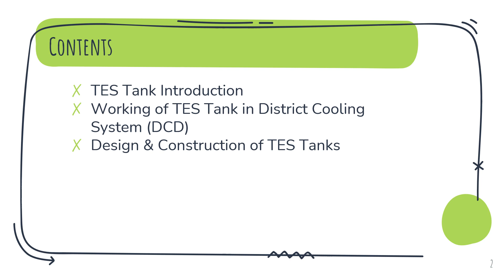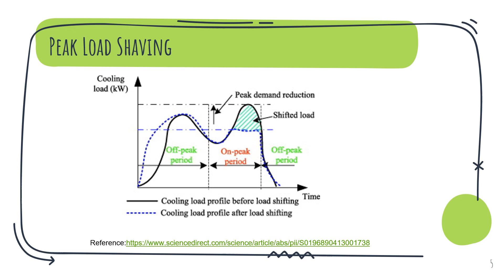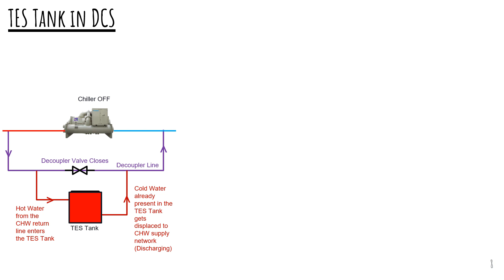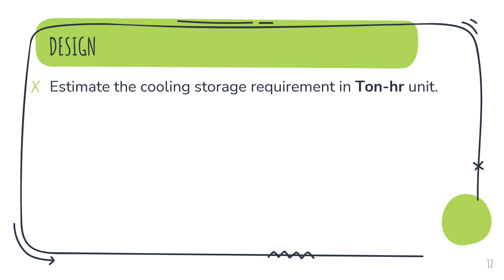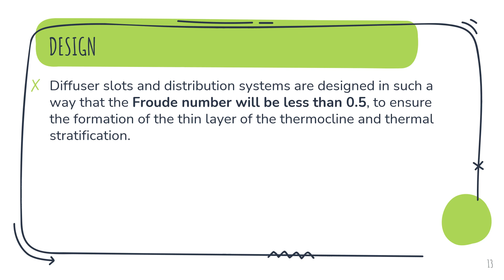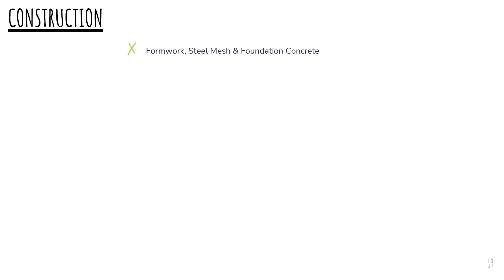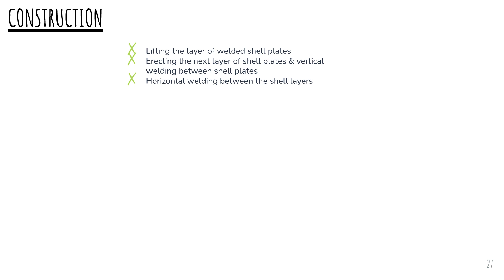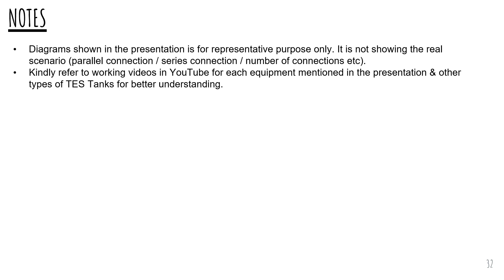Design, Construction & Working of Thermal Energy Storage (TES) Tank in District Cooling System (DCS)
This video explains the design, construction & working of Thermal Energy Storage (TES) Tanks in District cooling Systems. A more detailed video of the District Cooling System is available in my previous video In this video, an idea about Peak Load Shaving, the importance of Froude & Reynolds numbers are also mentioned.